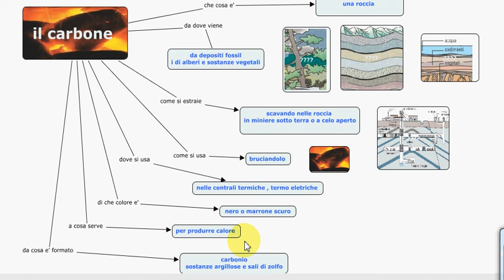-mappa commentata carbone - prova di videolezione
Come imparare ad esporre dopo aver costruito un piccola mappa concettuale sul carbone